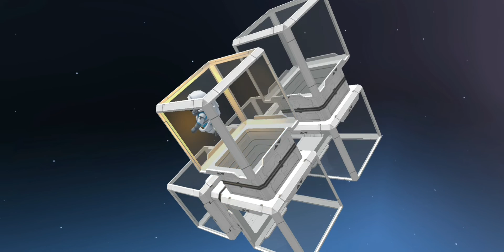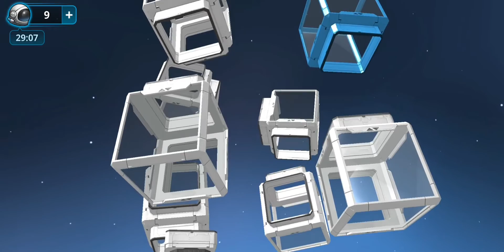CUBE PLANET Gameplay Walkthrough MAZE ESCAPE GAME (Android, iOS)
Game Mode: Online
Size     : 150 MB
Version : 0.2.2
Developer: ThunderRoad Games Corp.
Category: Arcade / Maze
Released on: Oct 13, 2022

■■■■ Download link ■■■■

iOS:--

Escape the Cube Planet!

"CUBE PLANET" is a maze escape game that pursues high immersion and fun with tilt action and 3D graphics.

Enter Cube Planet, a satellite built by combining cube units. And complete the spaceman's escape mission by controlling the Cube Planet with the tilt action.